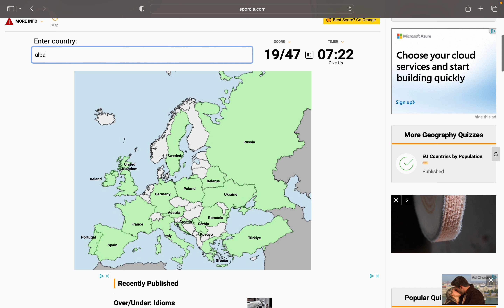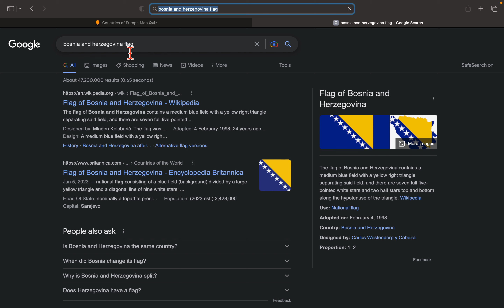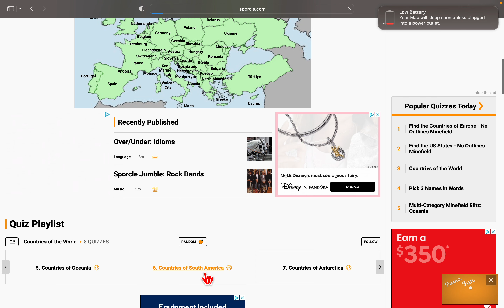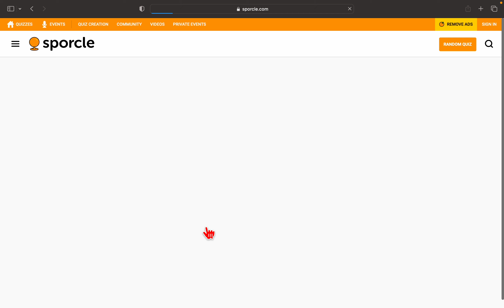Can I name every country in Europe using outside knowledge and no studying?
Inspiration- @JackSucksAtGeography